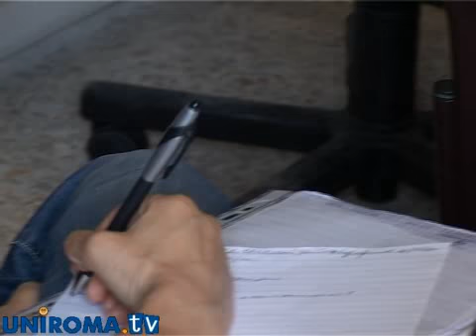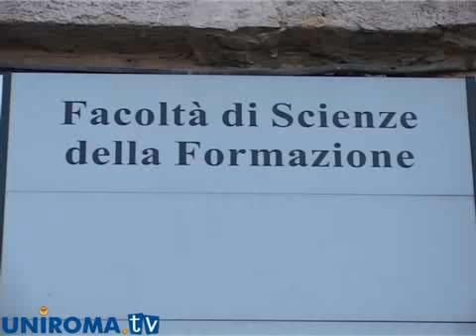Globalizzazione sì, Globalizzazione no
Conferenza del professore Mazzoleni organizzata dalla facoltà di Scienze della Formazione di Roma Tre